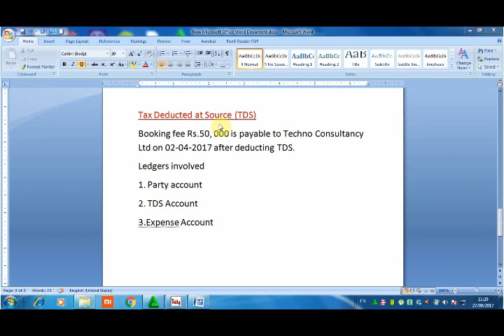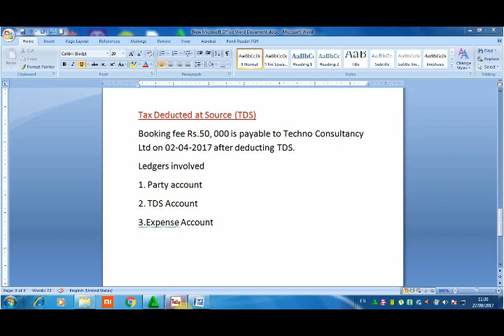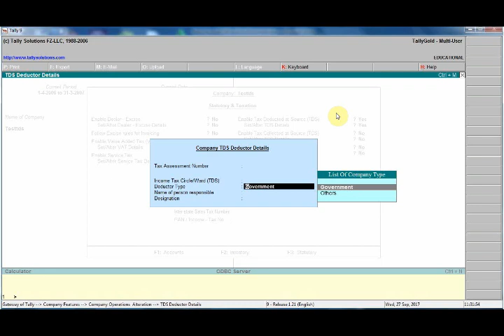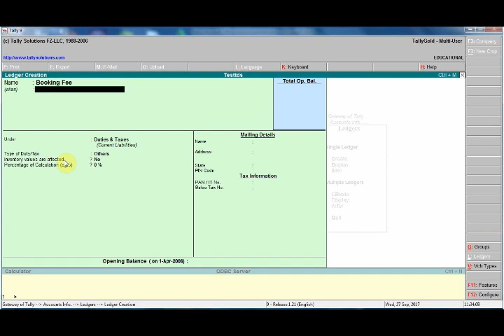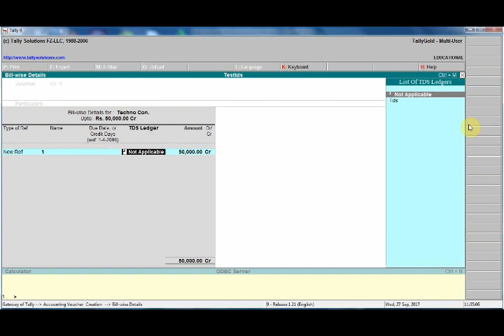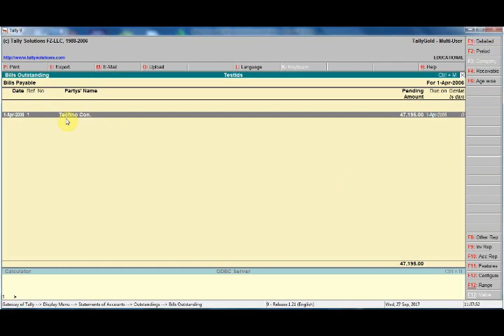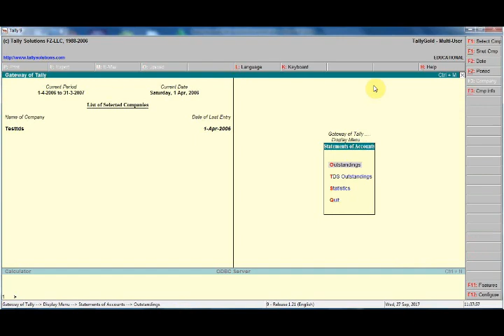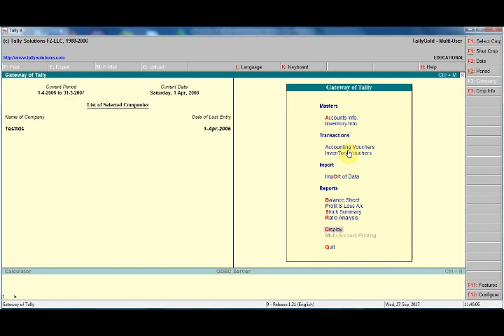tds in tally malayalam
TDS entry in tally